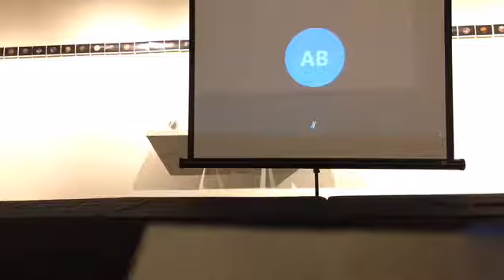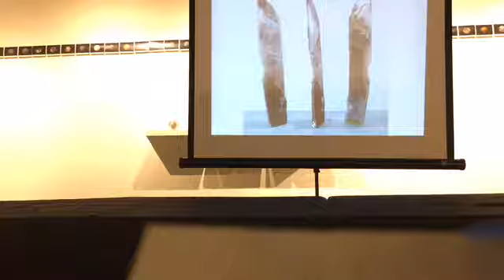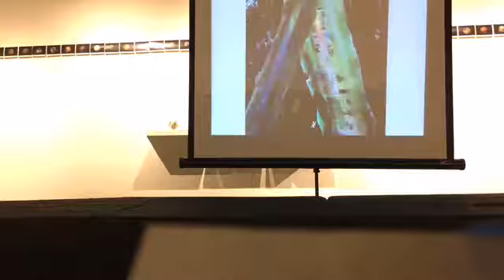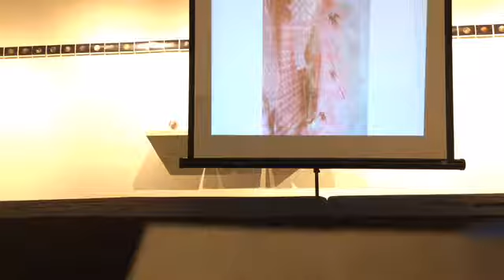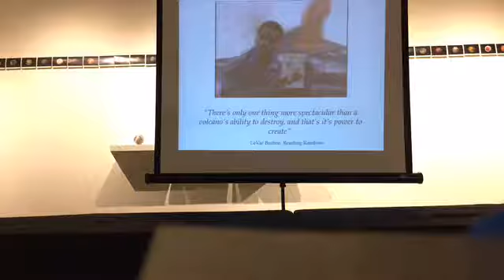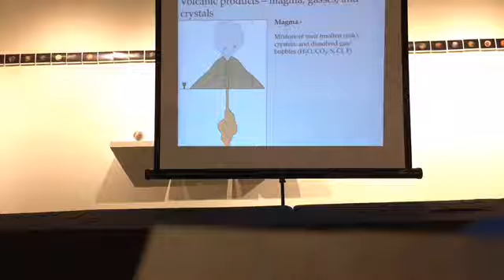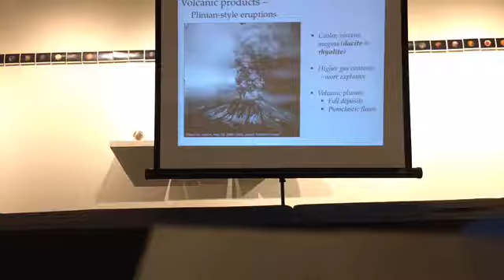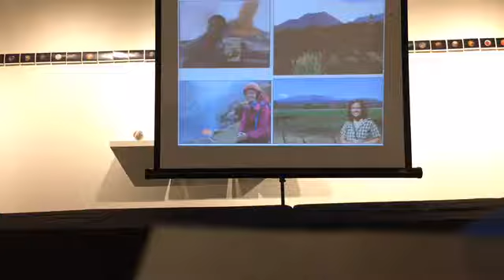GEOMAGIC Skype Lecture with Amy Brener and Emily Johnson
The last installment of our GEOMAGIC skype talks/lectures. Amy Brener discusses the concepts and creation process of her work, and  Emily Johnson teaches us about her work with volcanos.

Featuring:
Amy Brener, artist and educator

Emily Johnson, College Assistant Professor, Igneous Petrology, Department of Geological Sciences, New Mexico State University

Introductions by Michelle Lanteri, interim director/University Art Gallery at NMSU, and Tiffany Santos, director/Zuhl Museum at NMSU

Please visit us on Facebook and Instagram!